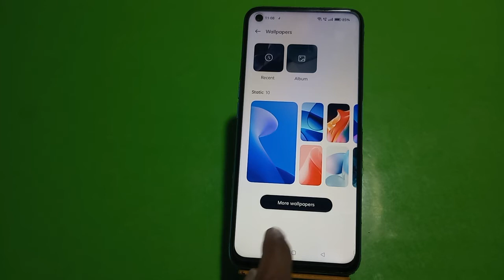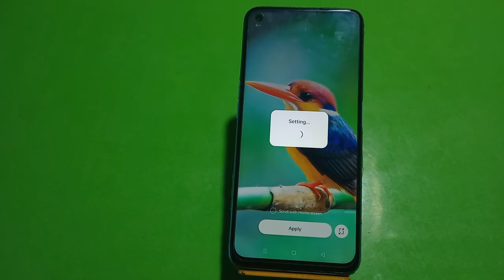Wallpaper Change In Realme 10, How To Change Wallpaper In Realme 10, Wallpaper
Wallpaper Change In Realme 10, How To Change Wallpaper In Realme 10, Wallpaper Setting In Realme 10,

Change_Wallpaper Realme 10